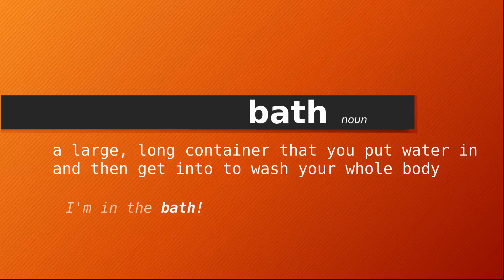bath , Meaning of bath , Definition of bath , Pronunciation of bath